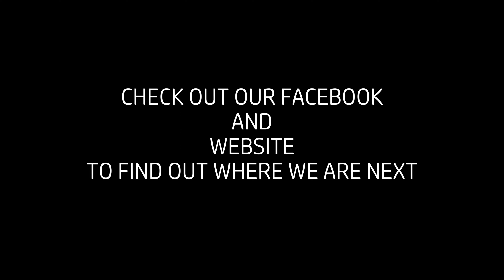Malachi Comp Safari 2022 Part 4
Lincolnshire Land Rover Club presents The Malachi Comp Safari 2022. A short video of the action from the Comp Safari on the 26th & 27th of November 2022.